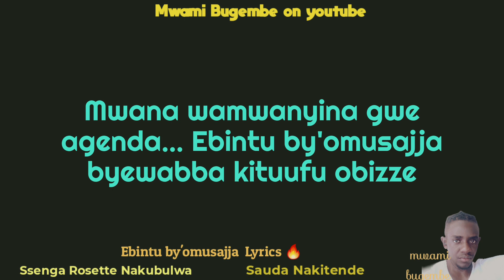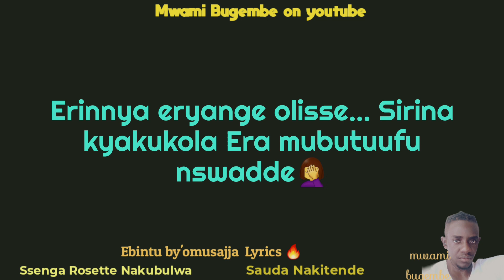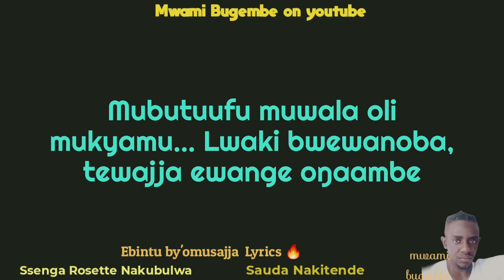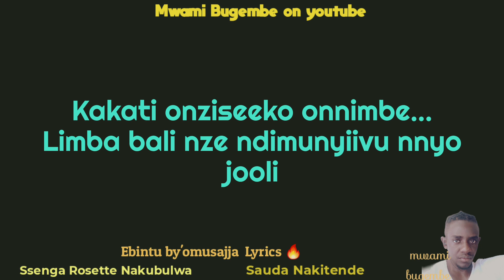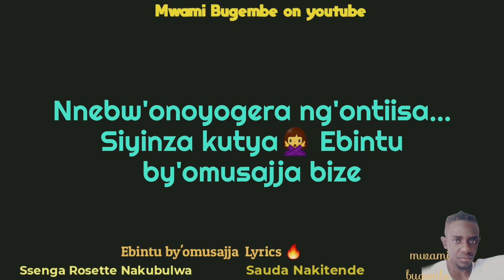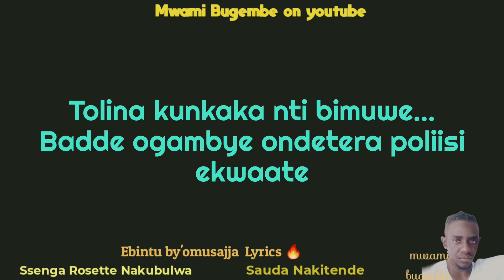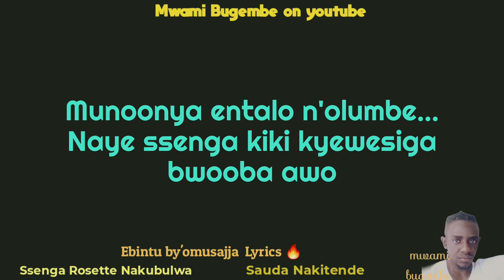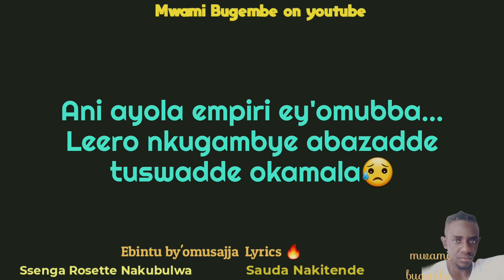Ebintu by'omusajja Lyrics by Ssenga Rosette Nakubulwa and Sauda Nakitende